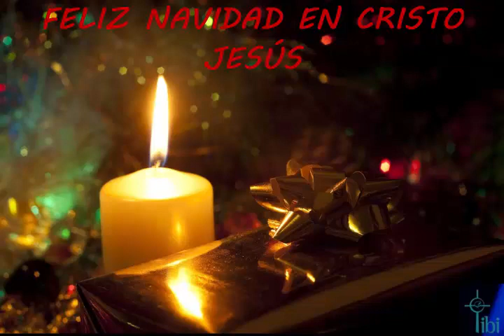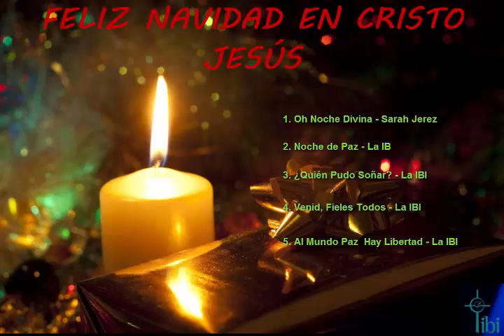CANCIONES DE NAVIDAD CRISTIANAS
Canciones de Navidad

FELIZ NAVIDAD DIOS LOS BENDIGA